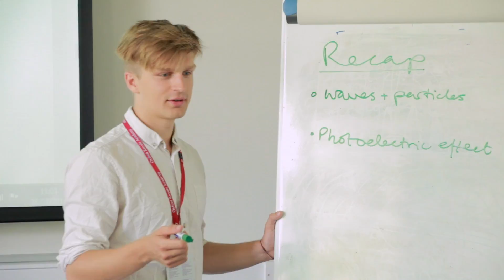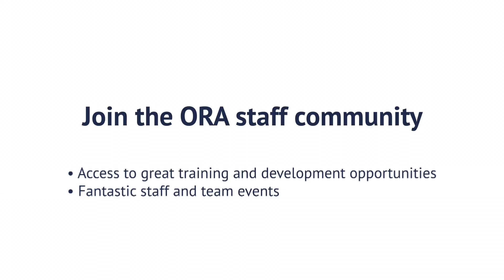Work With Oxford Royale - Academic Staff 2017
We are looking for teachers to join the Academic Team at Oxford Royale, providing exceptional teaching to students from all over the world. We are recruiting teachers for a variety of subjects for positions in Oxford, Cambridge, London and Ascot in 2017.